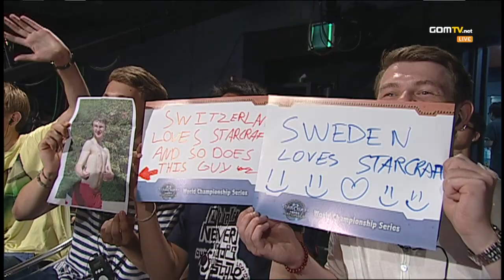WCS Korea Nationals - WB Ro16 Day2 Match2 Set1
TSL_Polt vs MVP_TAiLS